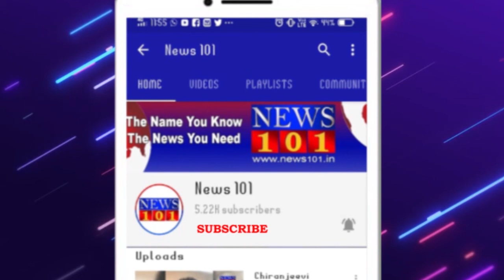ನಾನು ಚುನಾವಣೆಗೆ ನಿಲ್ಲುವುದಿಲ್ಲ ಮಂತ್ರಿಗಿರಿ ಏಕೆ ಎಂದ ಶ್ರೀನಿವಾಸ್ ಪ್ರಸಾದ್ | News101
ಈಗಾಗಲೇ ಅದನ್ನು ಪಕ್ಷದ ಹೈಕಮಾಂಡ್ ಗೂ ಸ್ಪಷ್ಟವಾಗಿ ತಿಳಿಸಿದ್ದೇನೆ. ಒಂದು ಡಜನ್ ಎಲೆಕ್ಷನ್ ನಲ್ಲಿ ಸ್ಪರ್ಧೆ ಮಾಡಿ‌ ನನಗೆ ಸಾಕಾಗಿದೆ. ಚುನಾವಣೆ ಬೇಡವೆಂದೇ ಕುಳಿತಿದ್ದವನು ನಾನು. ಕೊನೇ ಘಳಿಗೆಯಲ್ಲಿ ಎಲ್ಲರ ಒತ್ತಡಕ್ಕೆ ಮಣಿದು ಚುನಾಚಣೆಗೆ ಸ್ಪರ್ಧೆ ಮಾಡಿದೆ